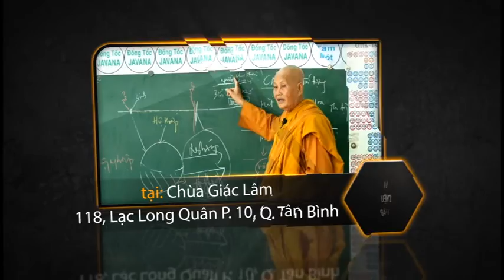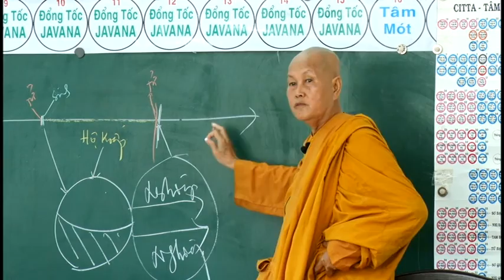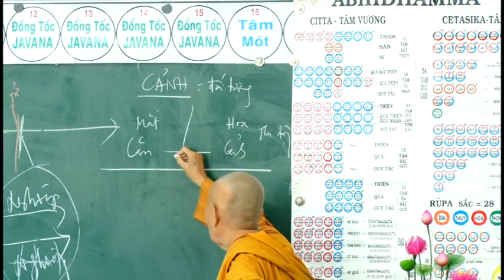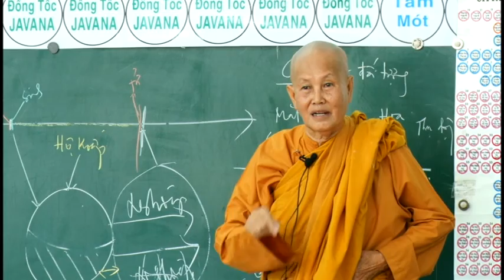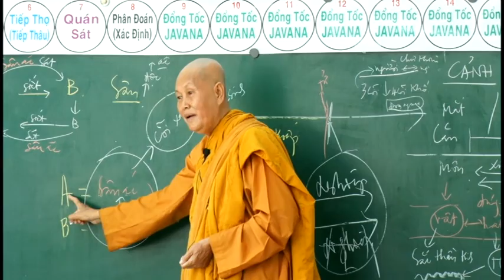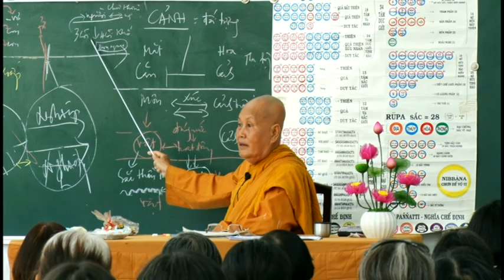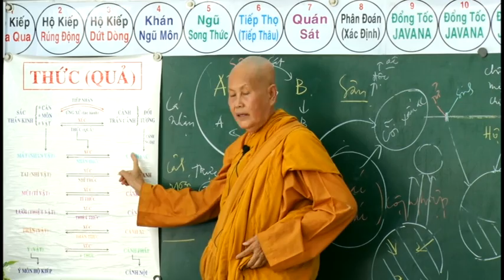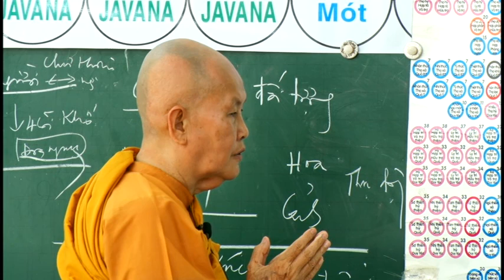CHỨC NĂNG CỦA TÂM - Khái Niệm Về Tâm - 4 - 9 - 2016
thuyết giảng SC. Tâm Tâm